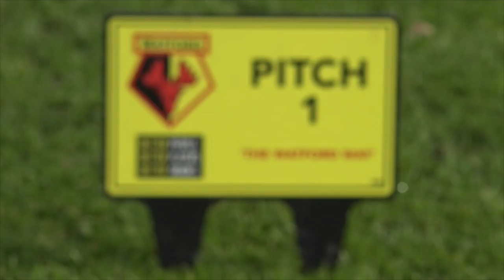FA YOUTH CUP | Stray and Hardyman preview Sunderland clash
Watch the boss and captain discuss Sunday's third round tie at Vicarage Road.